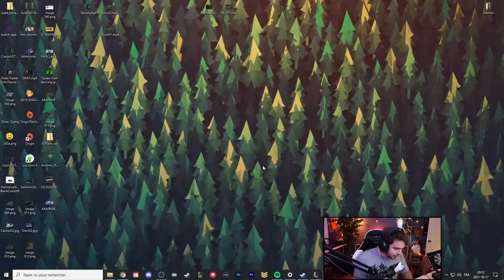Tuer Yasuo 10 fois ou gagner la game ? Tu sais ce que j'ai fait :-)